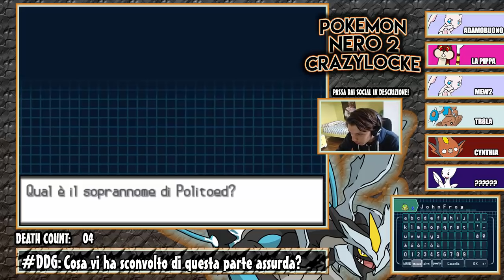E' SUCCESSO DI TUTTO, CHE EPISODIO ASSURDO! - CRAZYLOCKE POKEMON NERO 2 [EP.17]